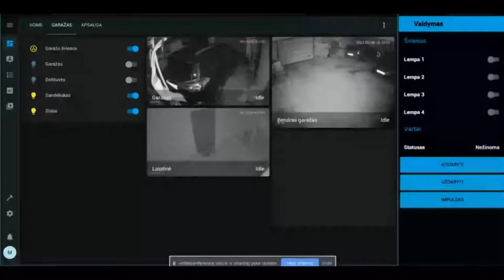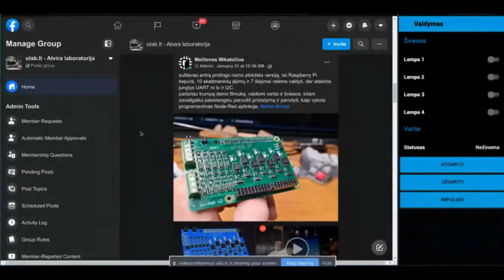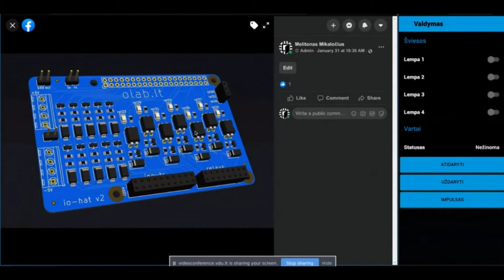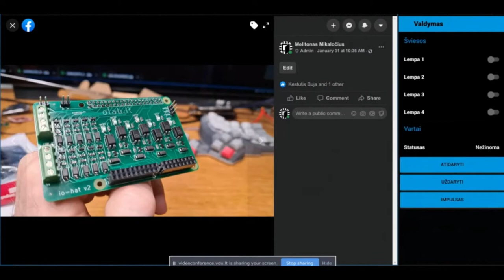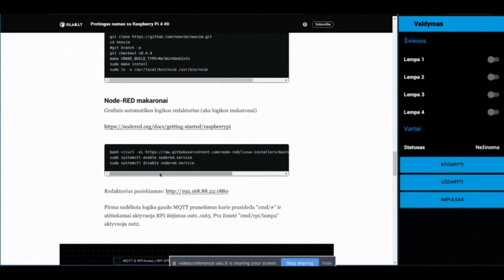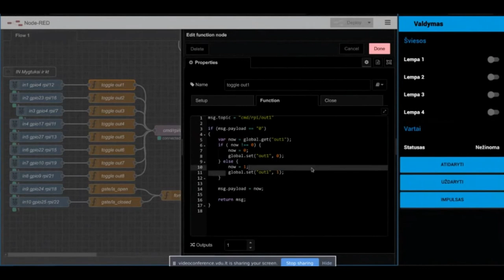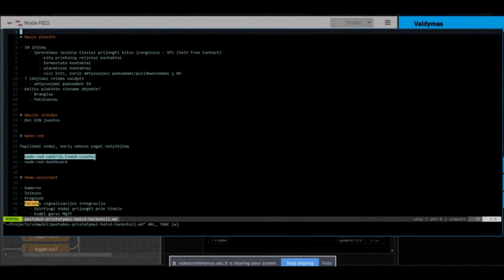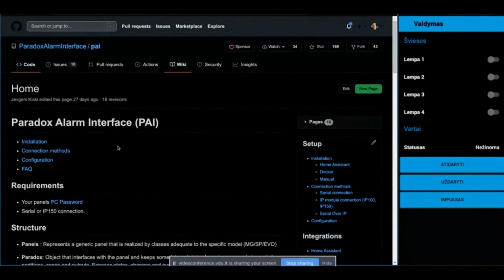Hack and Tell #41.1 Smart house part 2 @ Kaunas Makerspace